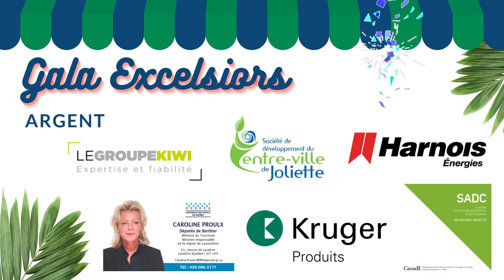Merci à nos partenaires - CCGJ, saison 21-22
Voici les partenaires de la Chambre de Commerce du Grand Joliette pour la saison 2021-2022